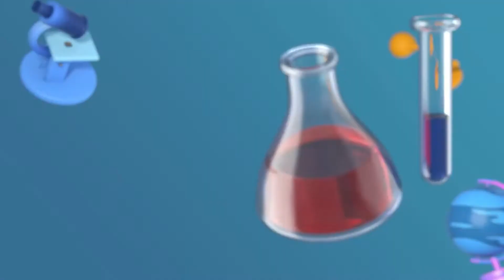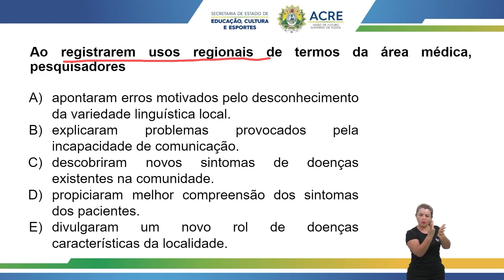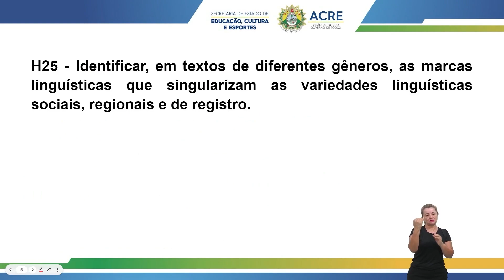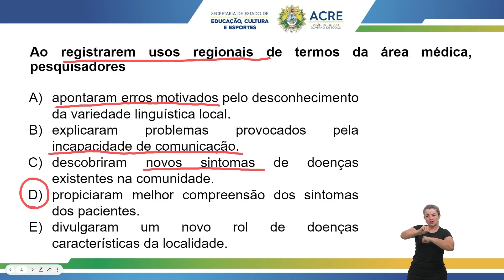Pré Enem - Linguagens, Códigos e suas Tecnologias - Questão 42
Aula de Linguagens, Códigos e suas Tecnologias.
Tema: Questão 42.
Professora: Fiama.